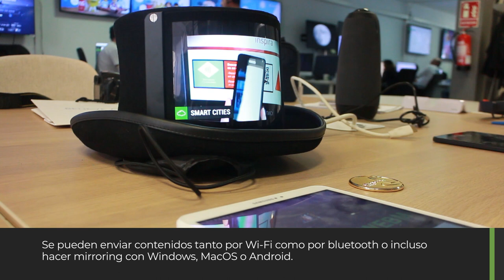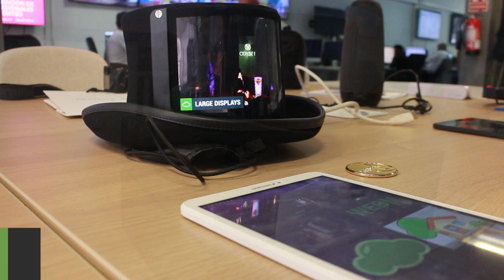Royole Flexible Top Hat review. Probamos el sombrero digital con pantalla flexible.